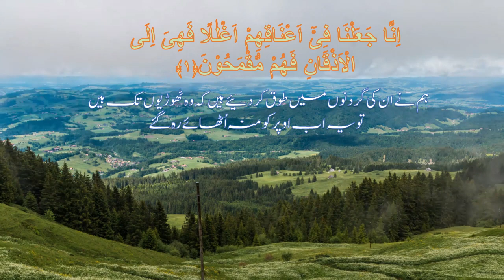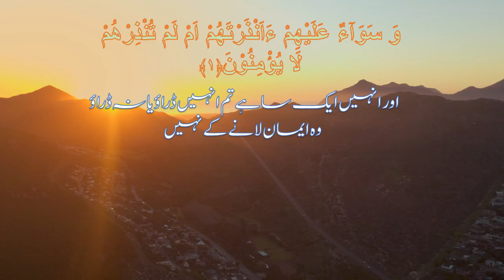surah Ya Sin Part 1 II By Hafiz Zain Sultani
Assalamu Alaikum.
Surah Ya Sin Part 1
This is Beautiful Quran Recitation [ Hafiz Zain Sultani] For deep thoughts, peace, study sessions and for sleep. Quran Tilawa, lofi  recitation Beautifull vioce br Hafiz Zain Sultani.
يسٓ ١ وَٱلْقُرْءَانِ ٱلْحَكِيمِ ٢ إِنَّكَ لَمِنَ ٱلْمُرْسَلِينَ ٣ عَلَىٰ صِرَٰطٍۢ مُّسْتَقِيمٍۢ ٤ تَنزِيلَ ٱلْعَزِيزِ ٱلرَّحِيمِ ٥ لِتُنذِرَ قَوْمًۭا مَّآ أُنذِرَ ءَابَآؤُهُمْ فَهُمْ غَـٰفِلُونَ ٦ لَقَدْ حَقَّ ٱلْقَوْلُ عَلَىٰٓ أَكْثَرِهِمْ فَهُمْ لَا يُؤْمِنُونَ ٧ إِنَّا جَعَلْنَا فِىٓ أَعْنَـٰقِهِمْ أَغْلَـٰلًۭا فَهِىَ إِلَى ٱلْأَذْقَانِ فَهُم مُّقْمَحُونَ ٨ وَجَعَلْنَا مِنۢ بَيْنِ أَيْدِيهِمْ سَدًّۭا وَمِنْ خَلْفِهِمْ سَدًّۭا فَأَغْشَيْنَـٰهُمْ فَهُمْ لَا يُبْصِرُونَ ٩ وَسَوَآءٌ عَلَيْهِمْ ءَأَنذَرْتَهُمْ أَمْ لَمْ تُنذِرْهُمْ لَا يُؤْمِنُونَ ١٠ إِنَّمَا تُنذِرُ مَنِ ٱتَّبَعَ ٱلذِّكْرَ وَخَشِىَ ٱلرَّحْمَـٰنَ بِٱلْغَيْبِ ۖ فَبَشِّرْهُ بِمَغْفِرَةٍۢ وَأَجْرٍۢ كَرِيمٍ ١١ إِنَّا نَحْنُ نُحْىِ ٱلْمَوْتَىٰ وَنَكْتُبُ مَا قَدَّمُوا۟ وَءَاثَـٰرَهُمْ ۚ وَكُلَّ شَىْءٍ أَحْصَيْنَـٰهُ فِىٓ إِمَامٍۢ مُّبِينٍۢ ١٢